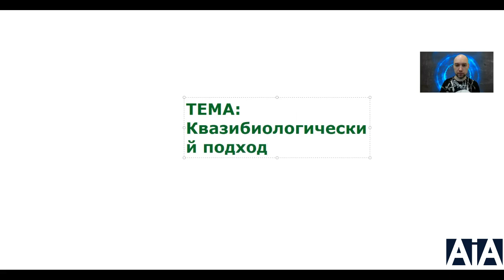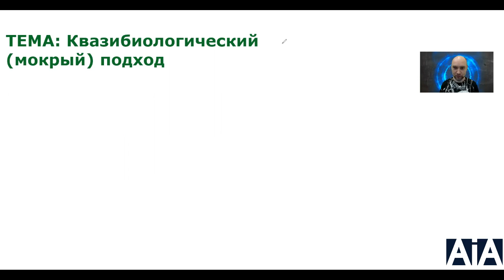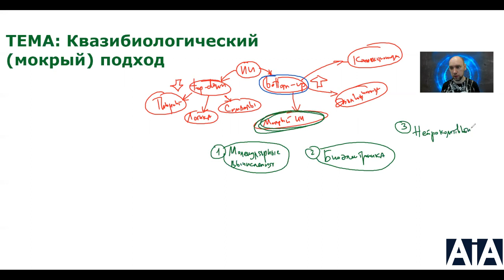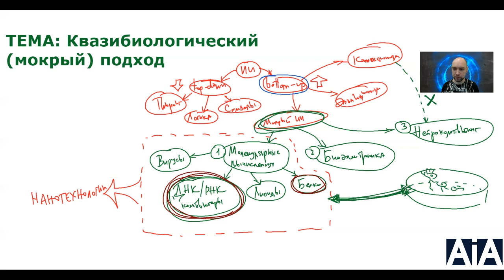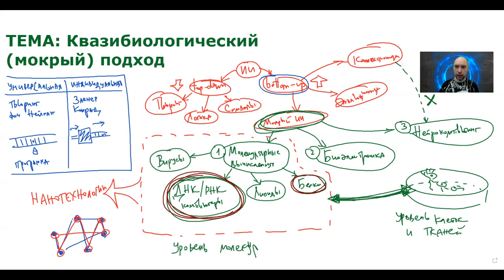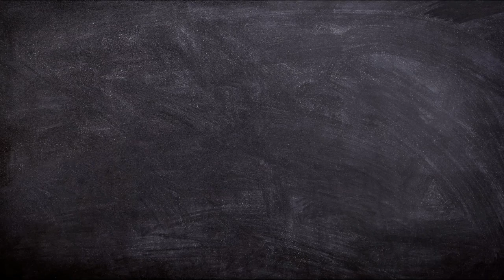Что такое квазибиологический подход в ИИ? Душкин объяснит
Переходим к квазибиологической парадигме искусственного интеллекта. Давайте узнаем, что это такое.